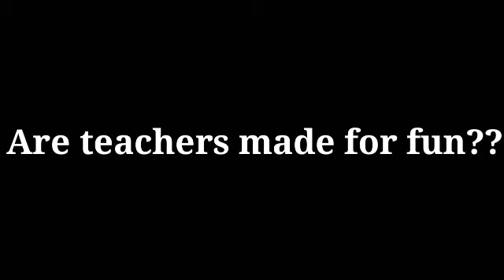Online Classes Abusing, trolling, meme || Are teachers made for fun ??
Let's Think about it.